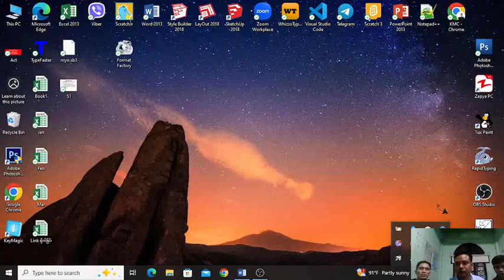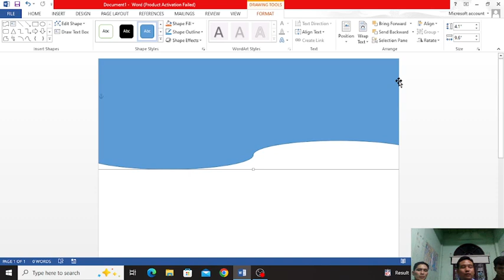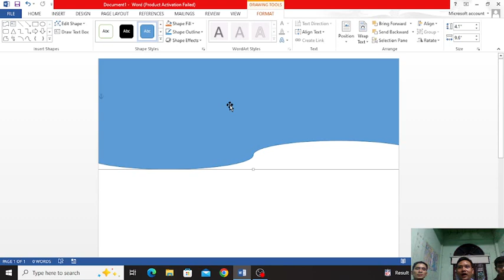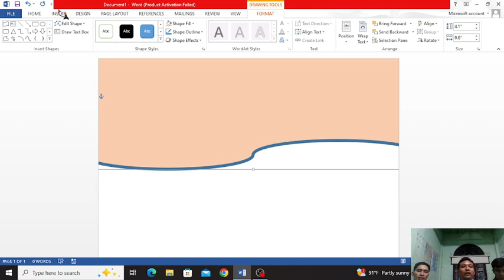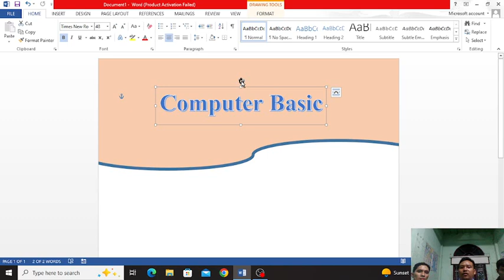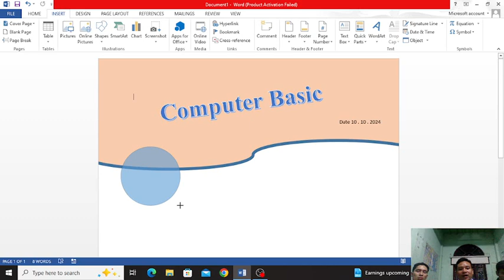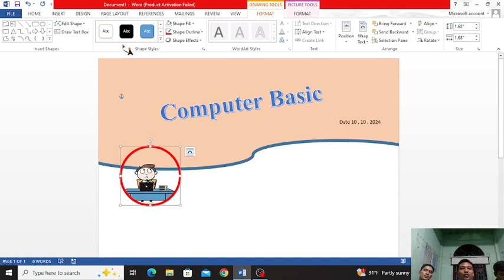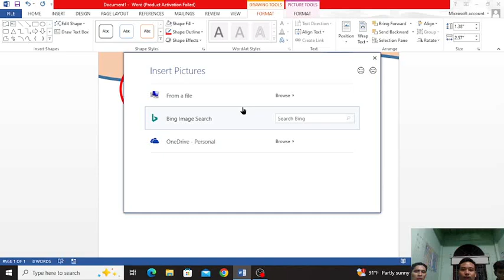KMC Computer Training & Electronic နည်းပညာများ တင်ဆက်ပေးခြင်း